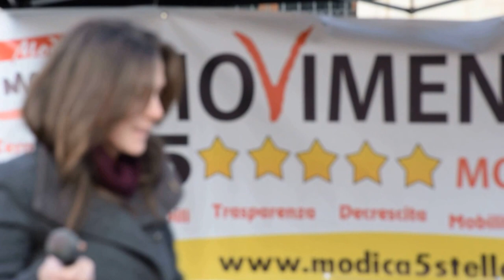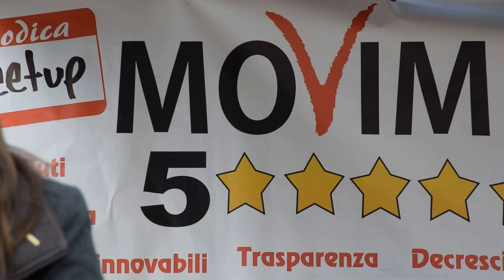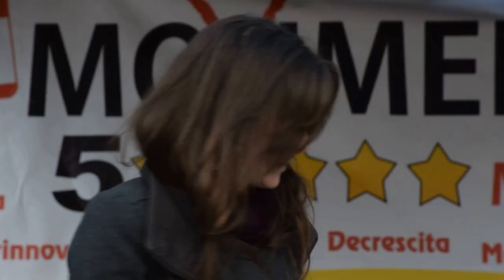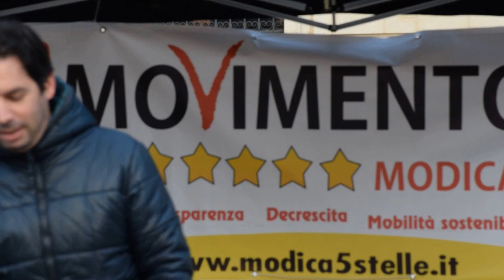Modica, 19.04.2014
Gianina Ciancio (M5S) - Portavoce Deputata all'ARS per il MoVimento 5 Stelle
Angela Foti (M5S) - Portavoce Deputata all'ARS per il MoVimento 5 Stelle

                                       (((((AGORA' A 5 STELLE)))))